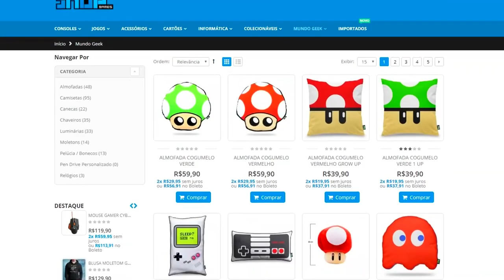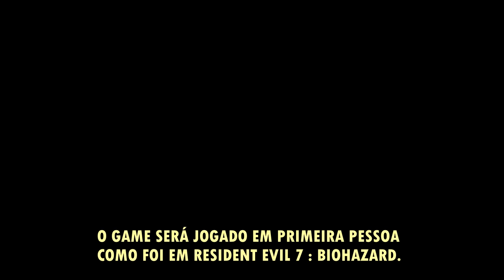TOP 10 : JOGOS MAIS ESPERADOS DA PRÓXIMA GERAÇÃO ! - PS5/XSERIES/PC | Parte 2/3